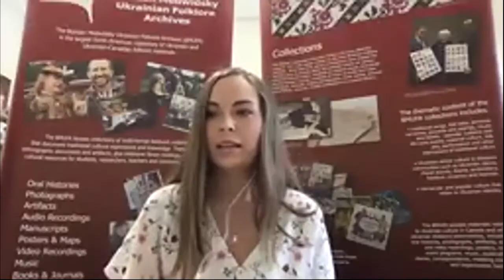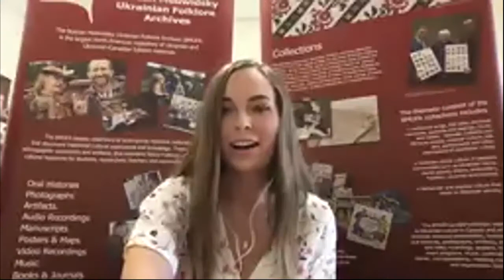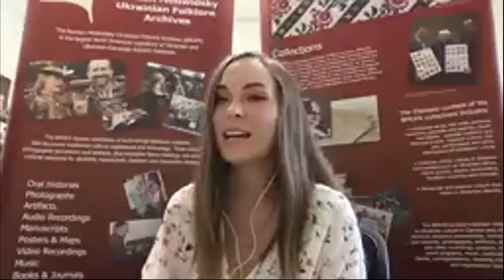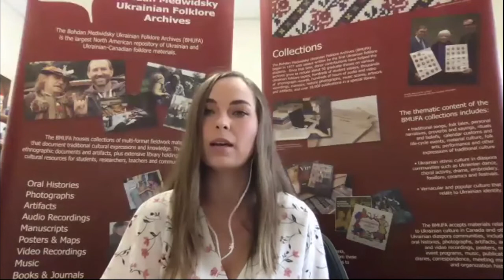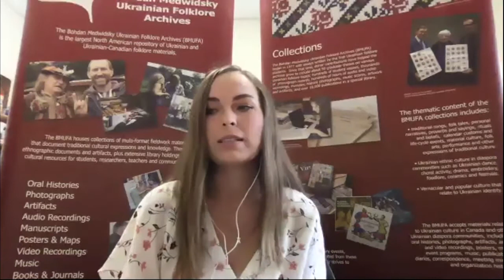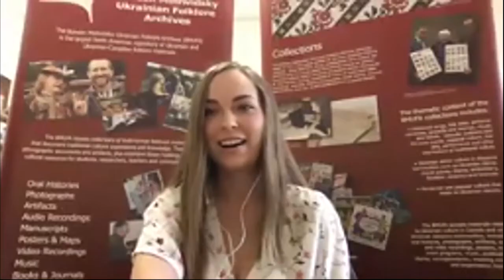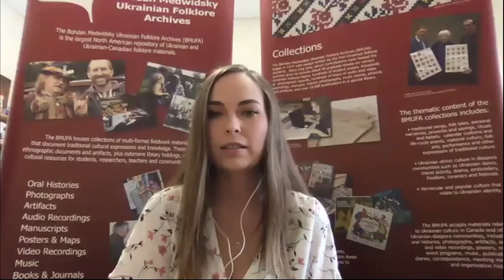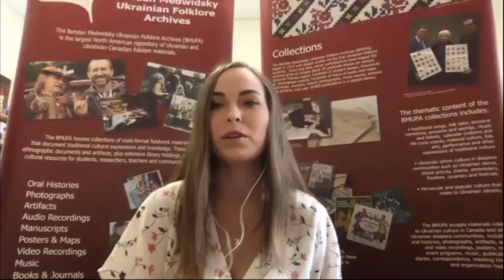Archiving During the Pandemic: Round Table 1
This is a recording of the first round table of the discussion forum Archiving During the Pandemic: Ukrainian Heritage Collections in Canada organized by the Kule Folklore Centre at the University of Alberta on August 12, 2020. The title of this session is "Archiving During COVID-19: Behind the Scenes."